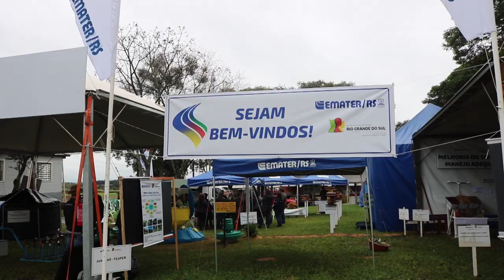34º Encontro Estadual de Hortigranjeiros é realizado em Santa Rosa- Rio Grande Rural